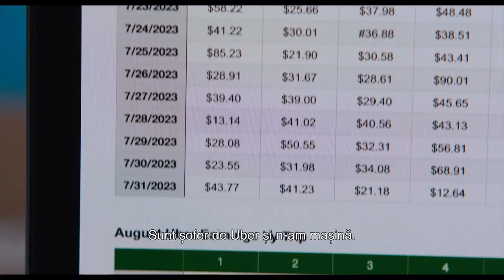𝐍𝐔-Ț𝐈 𝐏𝐎𝐑𝐓 𝐏𝐈𝐂Ă! din 23 iunie lacineplexx !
Jennifer Lawrence se întoarce pe marele ecran lacineplexx în filmul Nu-ți port pică!🤩

 Situația e cât se poate de complicată: ea are nevoie de o mașină iar părinții lui Percy vor ca el să iasă din cochilia sa înainte de a pleca la facultate...ce rezultă din această înțelegere te lăsăm pe tine să afli!

NoHardFeelings ajunge din 23 iunie pe marele ecran de lacineplexx !